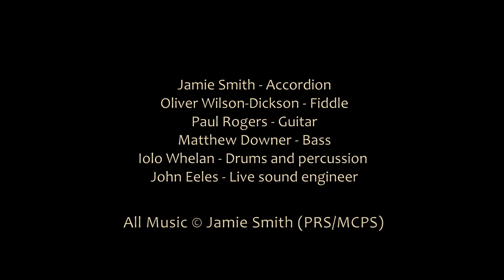Jamie Smith's MABON - The Accordionist's Despair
Live at Shrewsbury Folk Festival 2017